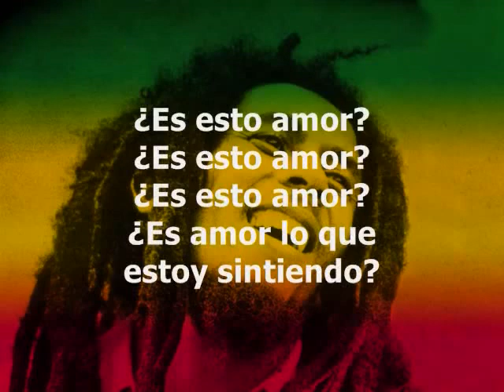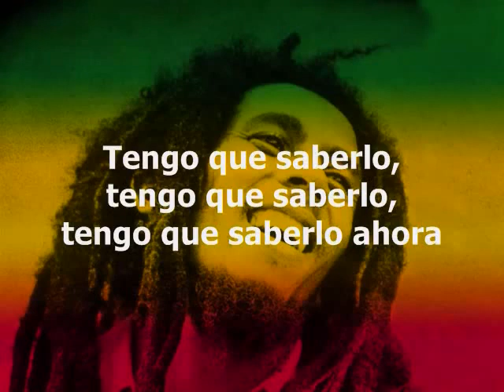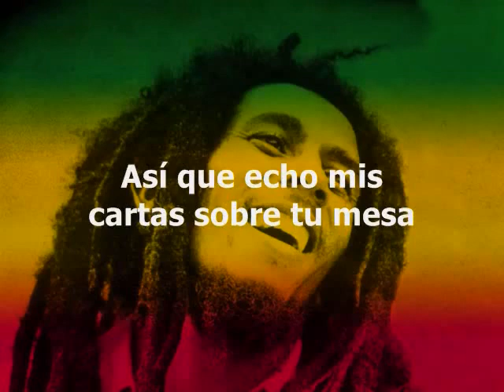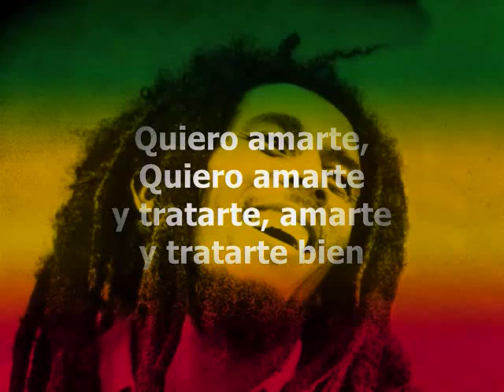IS THIS LOVE (GABY SANCHEZ PANIAGUA)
LA CANCION DICE MAS DE LO QUE SIENTO.